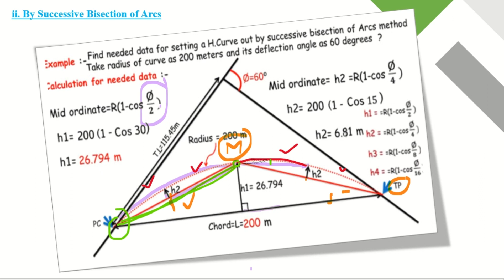Lec 2 Part 2 | Setting Out of Simple Curve By Successive Bisection of Arcs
Welcome to Lec 2 Part 2 of "Setting out of simple curve by successive bisection of arcs" on CED Engineering Academy with Noor Muhammad! 🛣️ In this lecture, we'll continue our exploration of setting out curves, focusing on the technique of successive bisection of arcs. Join us as we delve deeper into surveying methods and techniques under the expert guidance of Noor Muhammad. 🌟